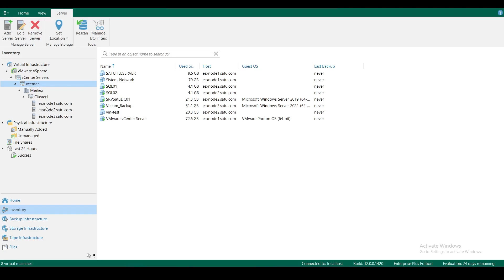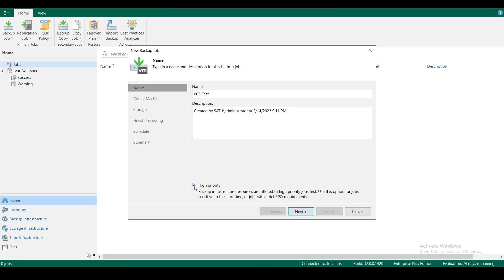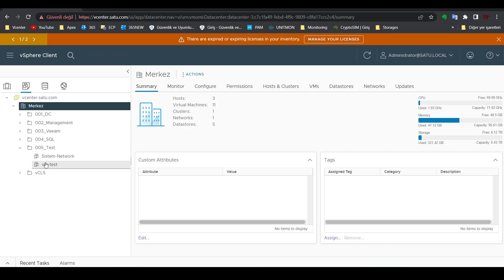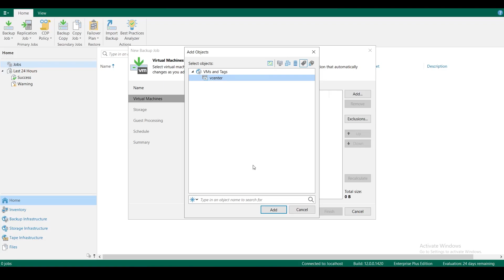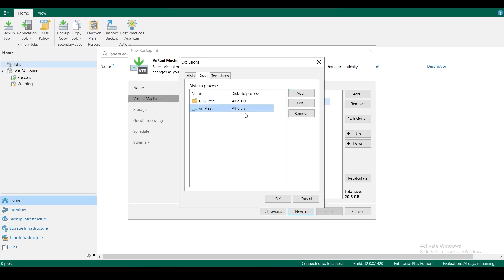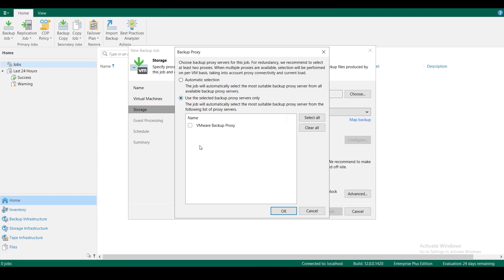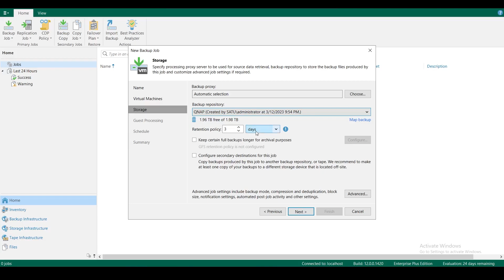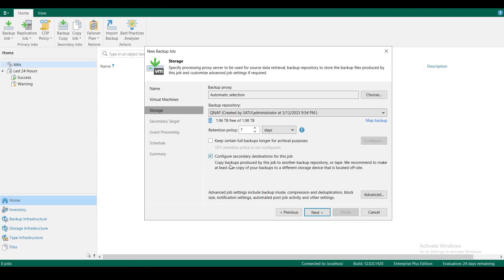Backup Job Oluşturma -1 | Veeam Backup & Replication 12 | Ders 5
Merhabalar,

Bu videoda, örnek bir backup job oluşturuyorum. Job oluştururken, sekmelerdeki ayarları inceliyorum ve ne işe yaradıkları anlatıyorum.

İyi seyirler.